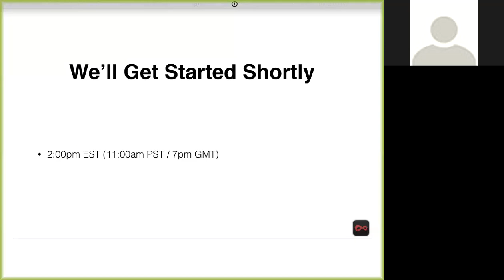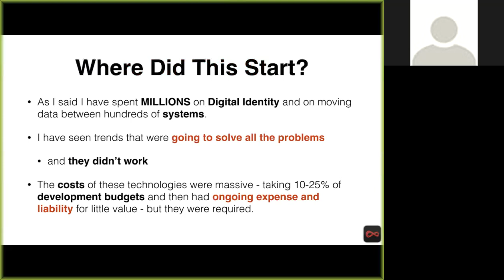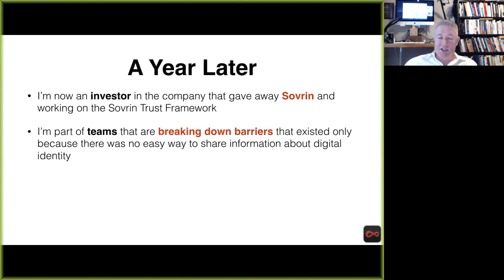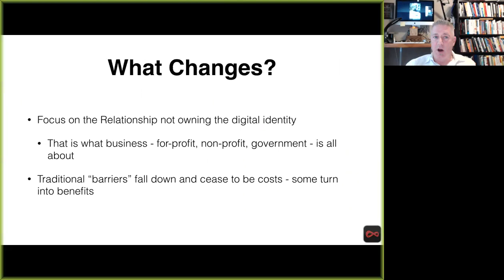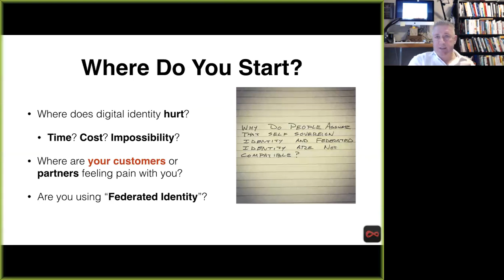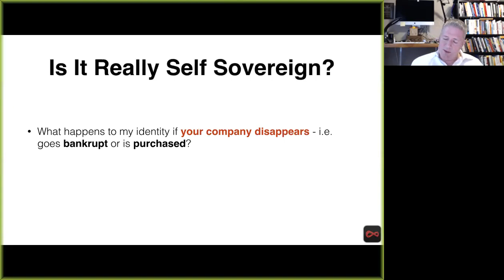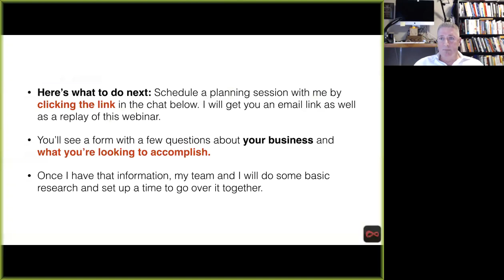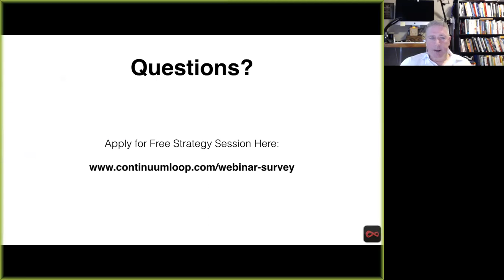How to Get Started with Self Sovereign Identity and Blockchain Projects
Digital Identity and Blockchain are shifting how business operates.

FAST.

And I nearly missed the idea. You see, I was burned by promises in the past - millions spent (mine, investors, clients) on the same old thing.

But now things are for real.

I just spent time with some of the leaders that are making a huge difference with blockchain and decentralized identity. We had an intense webinar - amazing ideas and hard questions.

Business executives, venture capitalist, and entrepreneurs - across many industries and from around the globe.

We hit things hard and I shared some of the best strategies that I have - and they loved it.

Our group was incredible. They all see the shifts happening but didn’t know where to take the next step without stepping off of a cliff. Now they now.

It was the most amazing webinar I have ever done.

And I recorded it.

If you want to see how you can lay down success for blockchain and decentralized identity projects (e.g. Self Sovereign Identity) you may want to check this out.

Normally I’d charge for this - it was that awesome - but I don’t want anyone that needs these tactics and techniques to miss out.

If you'd like to learn more - join me and other leaders. We'll be covering off the following:
* What the difference is between the old digital identity and the new - and why this time it actually matters. (We've heard the promises before and  been burned.)
* Who should be approaching this new approach to digital identity.
* How your organization can turn the finances upside down on digital identity - taking the expense and turning it into a cost-cutter or revenue driver; and turning the liability into an asset. How you should be looking at decentralized digital identity and where the cost savings and liability reductions are.
* The #1 factor you need to consider when looking at a digital identity solution.
* The #1 question you need to ask to ensure that your vendor is actually creating Self Sovereign Identity solutions - or just putting a label. This one will break most projects if you miss it.
* How privacy laws around the world make this shift to self sovereign identity a MUST. The liability is company killing and you can protect yourself from it.
* What you need to be thinking of now and in the near-term.
* What kind of projects will work in the early game and what kind of projects will most definitely fail.
* Why ignoring self sovereign identity could injure your organization.

It’s a load of fun too.

for the free strategy session offer